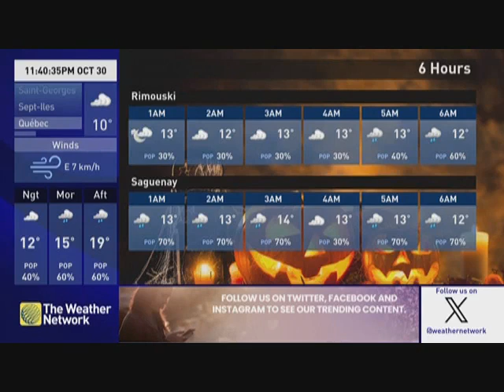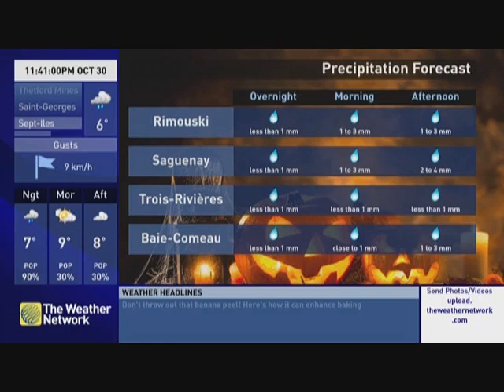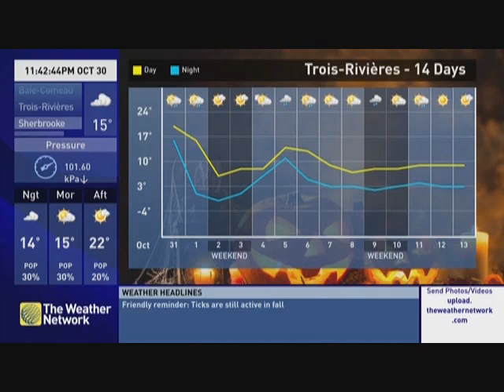The Weather Network Local Forecast, Song 5 10/30/2024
Local Forecast 11:40pm et The Weather Network
Record this from IPTV.
Halloween Music!